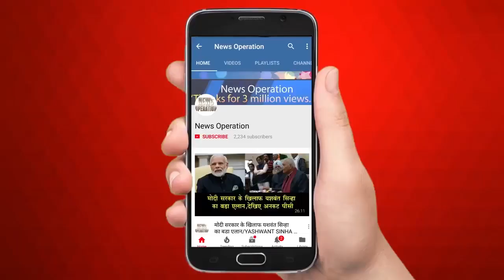सीएम केजरीवाल जन्मदिन के मौके पर क्या-क्या कहा ?/HAPPY BIRTHDAY CM ARVIND KEJRIWAL